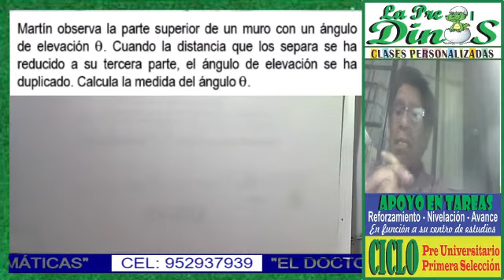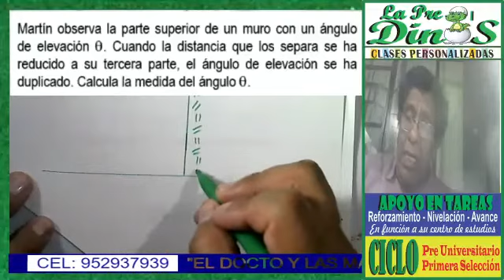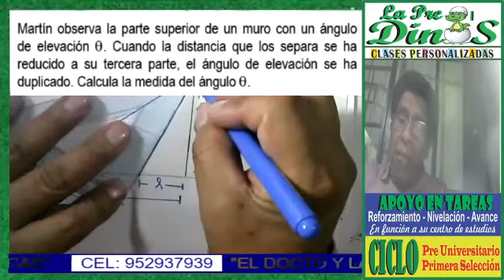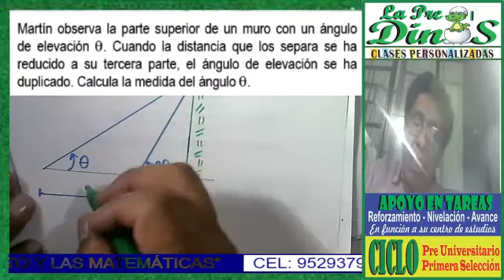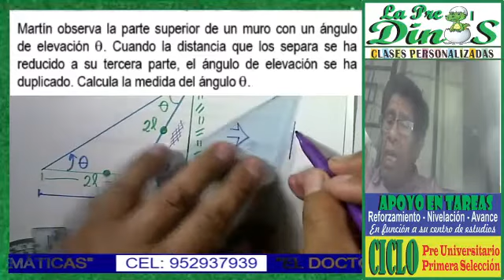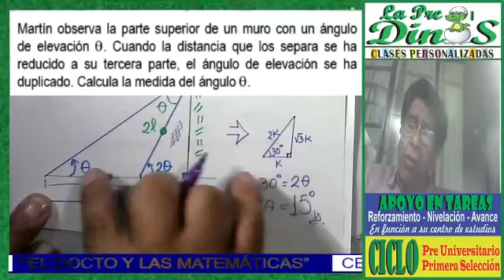ÁNGULOS VERTICALES 1